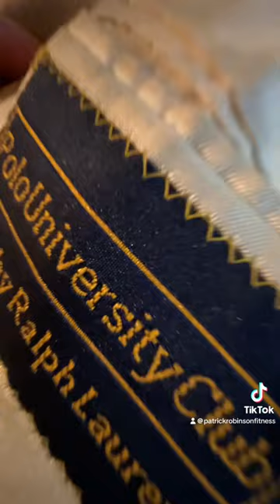Saturday Shob as a 📌swagfit